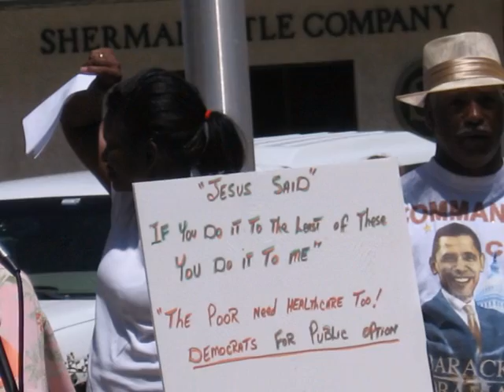2009-08-22 Rally in Sherman, TX featuring Congresman Ralph Hall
Democrats of Grayson County are proud to stand up for the President's Health Care reform effort by demonstrating at the Recess Rally sponserd by TEXOMA Patriots a conservative group against health care reform for all Americans.